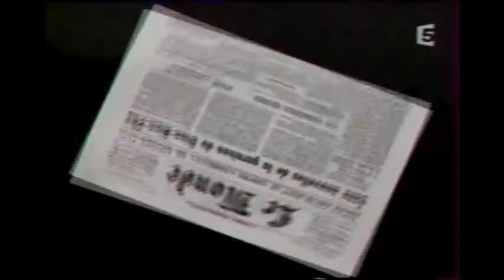Colonisation et decolonisation parte 3